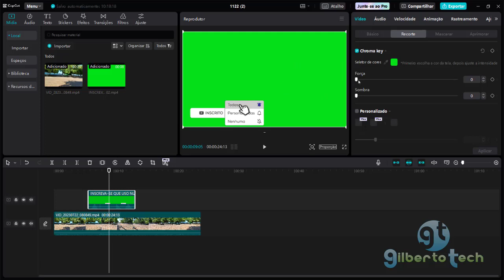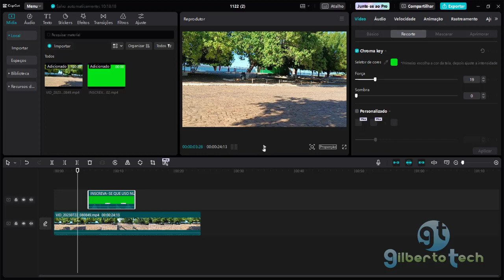Botão Inscreva-se no CapCut para PC 2024 | TUTORIAL SEM ENROLAÇÃO